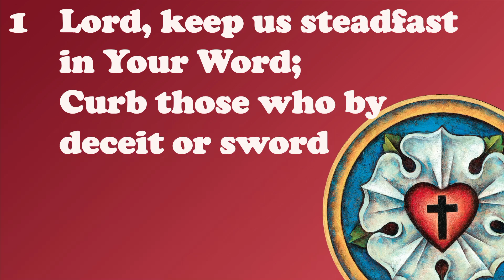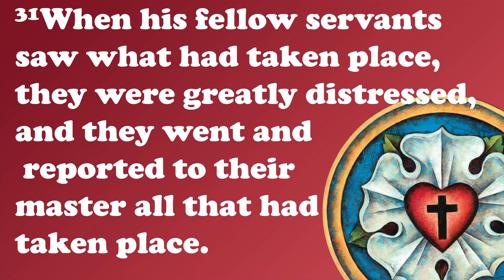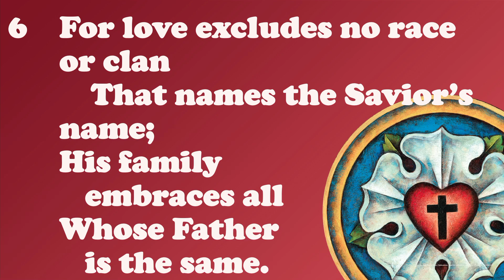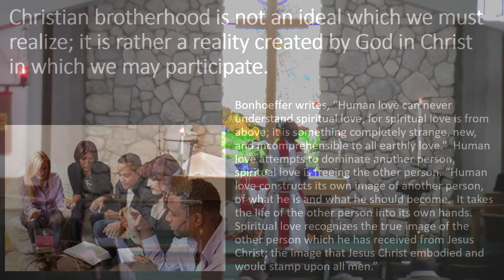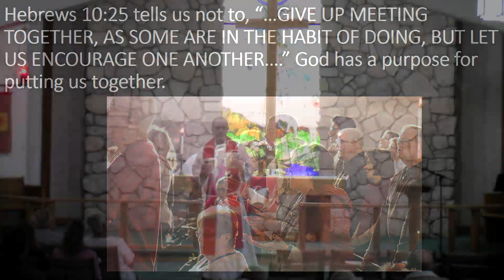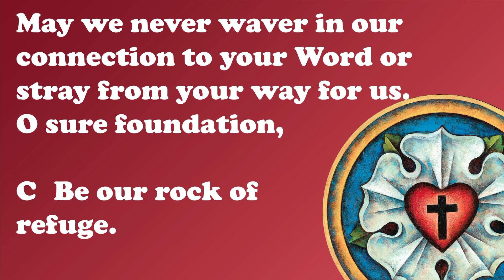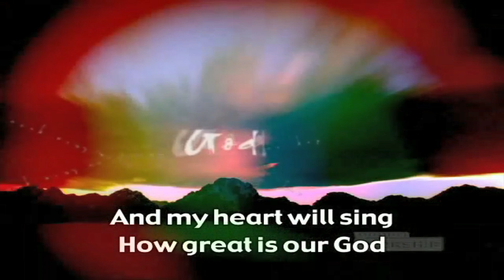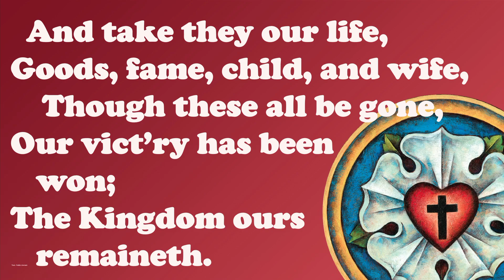"Missional Ministry Triangle: Inward: Polishing Each Other” – Worship on October 31, 2021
Trinity Lutheran, Franktown, CO
"Missional Ministry Triangle, Inward: Polishing Each Other" by Rev. Mike Paulison
Based on Proverbs 2:17-22

Trinity connects our community to Jesus!